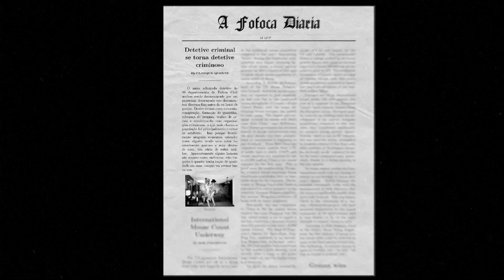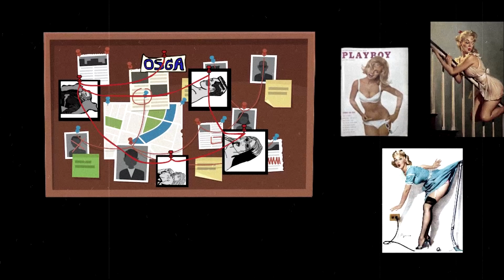A origem do L.M. Noir